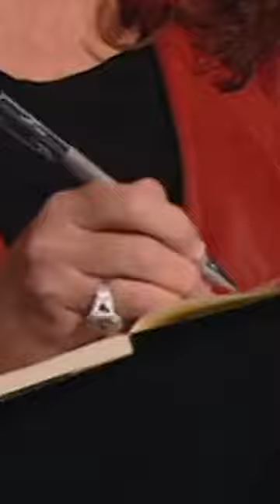Why Is It Worth Two Million Dollars Though? 😤 | Dragons' Den Canada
So frustrating! 🙄